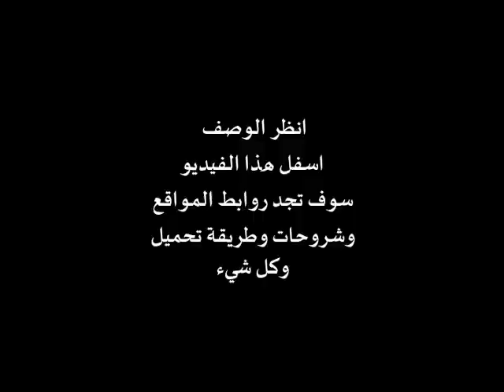اللعبة العالمية لعبة ريفيليشن اونلاين revelation online arabic